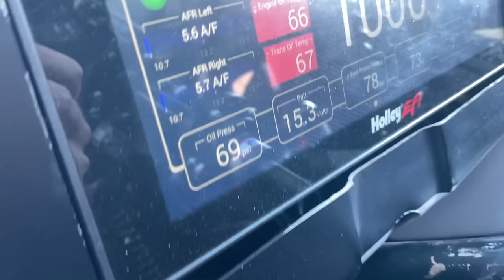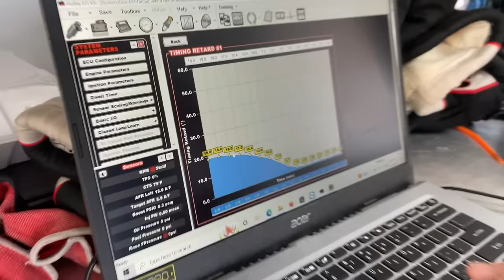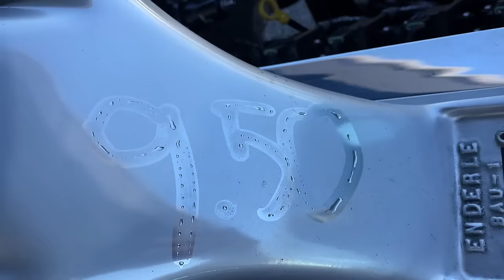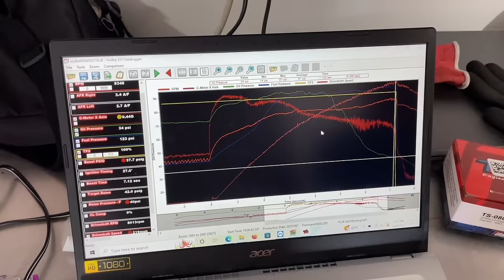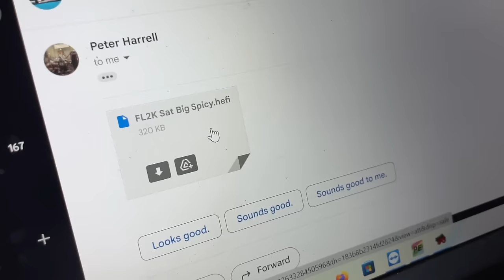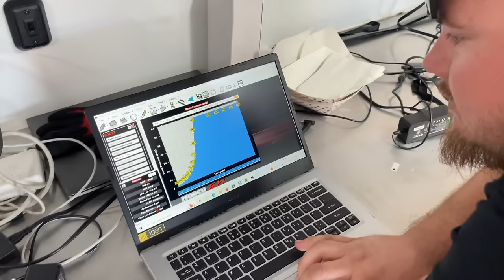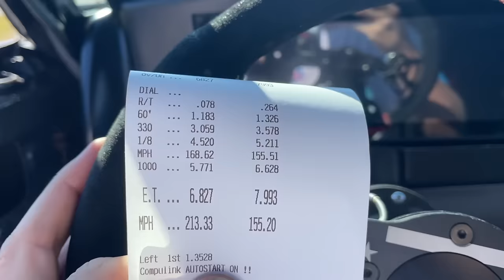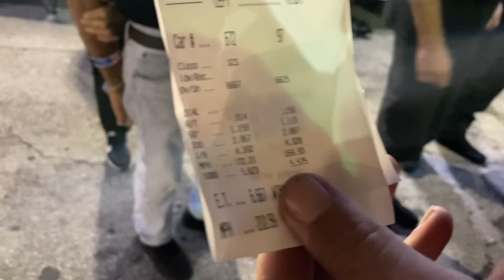FL2K22 Day 2 - Mullet Just DESTROYED His Best Pass Ever!!!! Over 213mph... INSANE New Numbers!!!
FL2K22 Day 2 has been INSANE! Mullet resets his personal best THREE times in one day! This thing is finally working how it should!